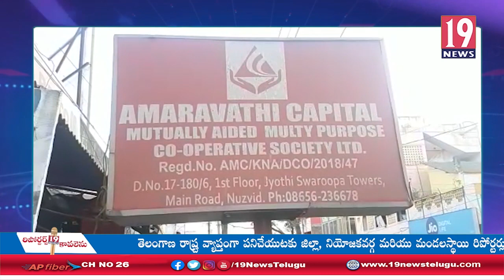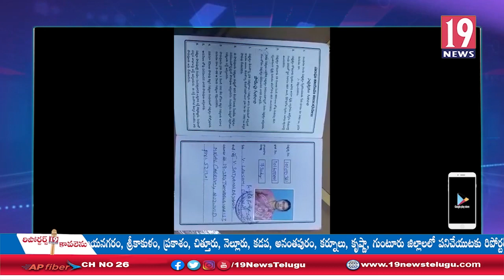చిన్న వ్యాపారస్తులు, మధ్య తరగతి కుటుంబాలే టార్గెట్ బోర్డు తిప్పేసిన అమరావతి క్యాపిటల్ బ్యాంకు-కృష్ణా